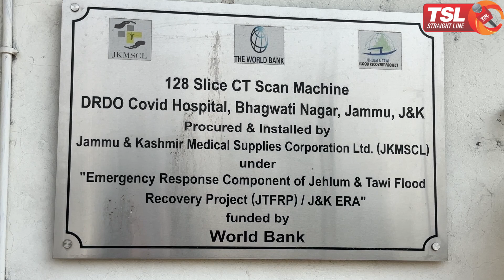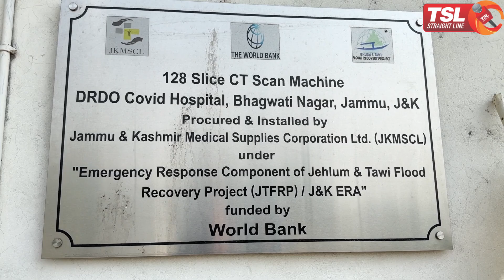Rs 6 Crore ki sarkari CT Scan Machine, Bakriyon aur Bhainson ke beech mein!